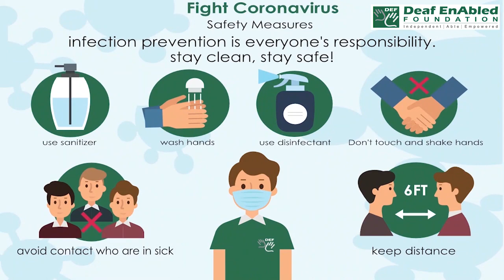Maker (noun) Word of the Day for February 20th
Maker (noun)

Meaning: the people or company that make something

Sentences: He’d been a maker of fine furniture for 20 years